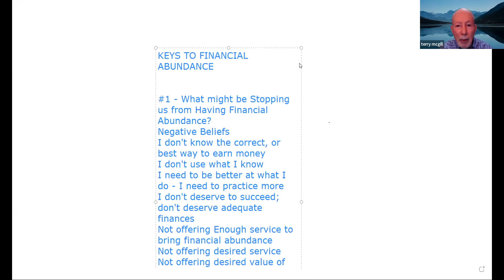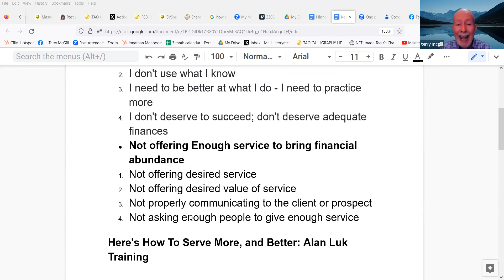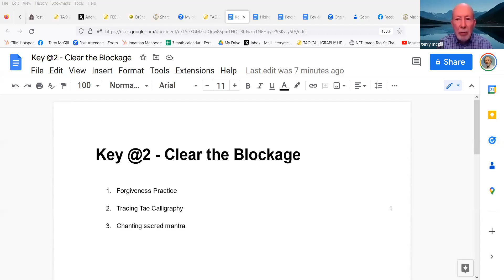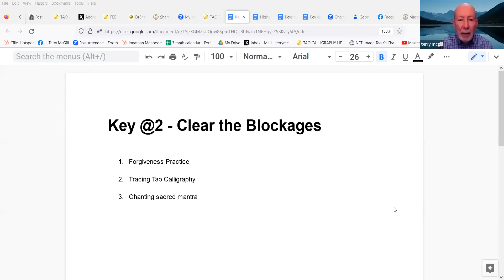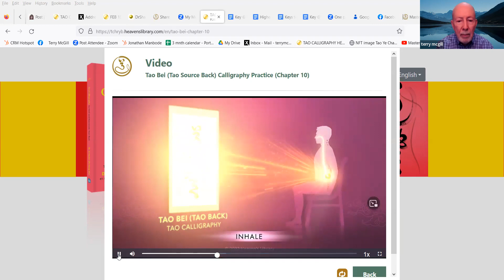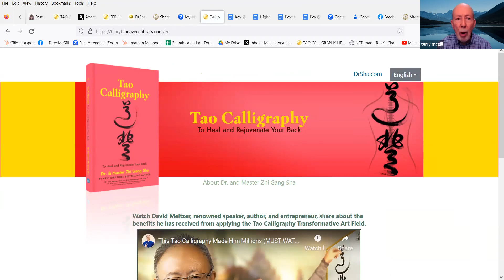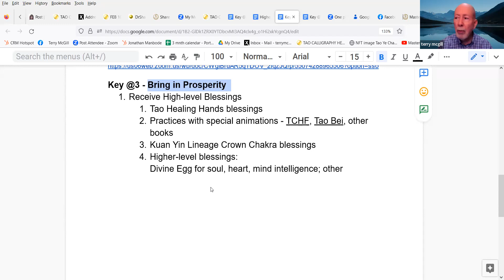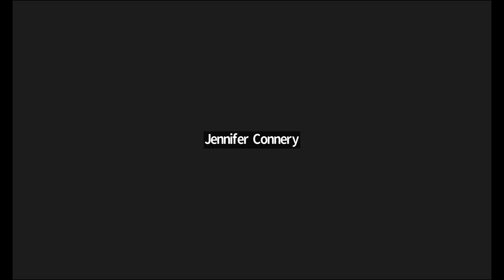Financial Abundance with Terry McGill